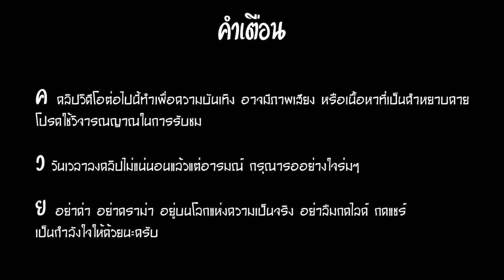วิญญาณตามติดตีดีดี๊ดีดิดติดดดดด | AMOUNG US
LIVE STREAM ของวันที่ 27/12/2021
ดู Live สดทุกวันได้ที่แฟนเพจ